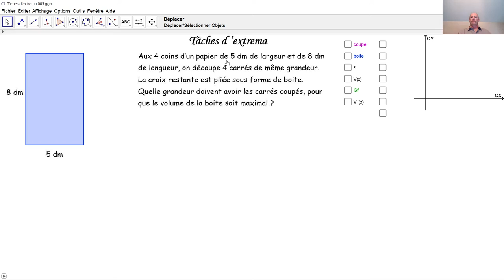Tâches d'extrema 005